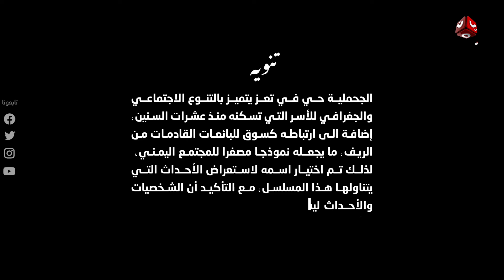مسلسل ليالي الجحملية | فهد القرني سالي حمادة عامر البوصي صلاح الاخفش و آخرون | الحلقة 21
المسلسل الدرامي اليمني الأضخم بطولة / فهد القرني و سالي حمادة و عامر البوصي و نجيبة عبدالله و صلاح الاخفش و عبدالكريم مهدي و احمد حسين و ذكرى احمد و مروان المخلافي و زين الدين ابلان و انور المشولي و غيداء جمال و فواز التعكري و نبيل السمح و نوفل البعداني وصالح الصالح ومحمد ابلان و سارة الاغا ...

 ضيوف الشرف : قاسم عمر و علي الخياط وغزال الخياط
قناة فضائية يمنية مستقلة تبث على مدار النايلسات بالترددات التالية :
HD     11257/H/27500
SD     11391/V/27500